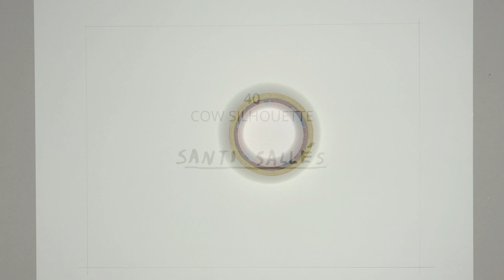Drawing a cow silhouette with gouache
Gouache drawing of the silhouette of a cow with a textual description of different types of food without mentioning any related to the cow. Ivory, black and white gouache. Paper size 50 x 40 cms